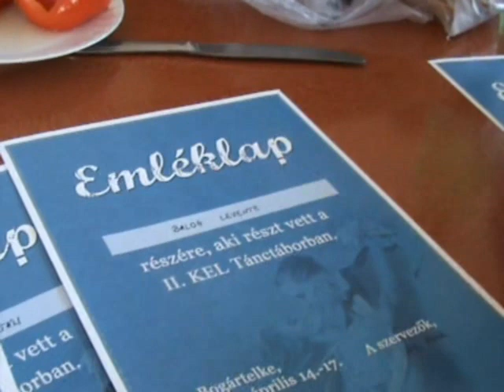Társasági tánctábor Bogártelkén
Egyházak, társasági táncok, személyiségek, ötletek, szakmák, koreográfiák, stílusok, zenék, sportágak, társasági játékok ötvözete, felsorakozása, megnyilatkozása volt jellemző a csütörtökön, április 14-én kezdődött és vasárnap, április 17-én véget ért, a Katolikus Egyetemi Lelkészség (KEL) táncköre által immár második alkalommal megszervezett társasági tánctáborra. Az első ilyen rendezvényt tavaly áprilisban, Torockón szervezték.

A fentebb említetteken kívül természetesen a szakmai minőség is biztosított volt, a kiváló hangulatot pedig a korábban felsorolt sokszínűség eredményezte.